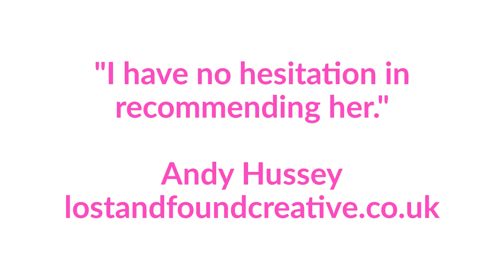Copywriting for Lost & Found Creative. Testimonial video: Sarah Townsend Editorial Limited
Marketing and copywriting support for graphic designer, Andy Hussey at Lost & Found Creative. Testimonial video: Sarah Townsend Editorial Limited